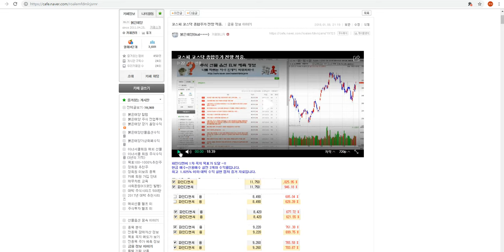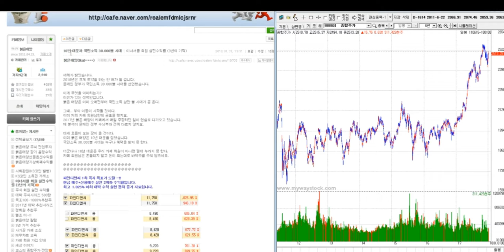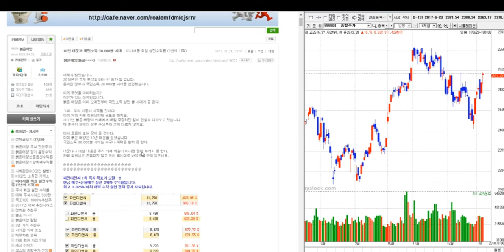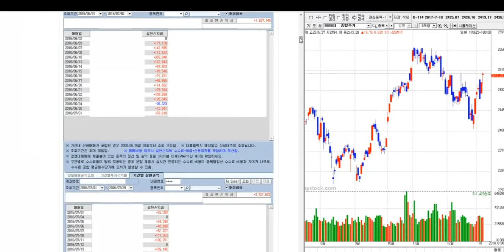코스피.코스닥 종합주가 분석 전망 적중